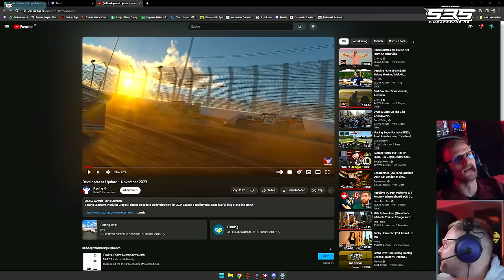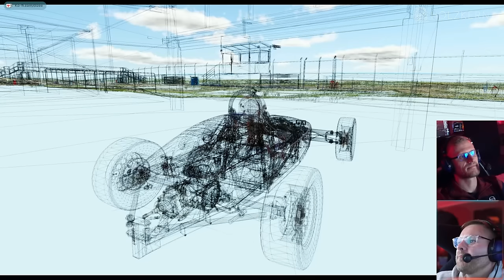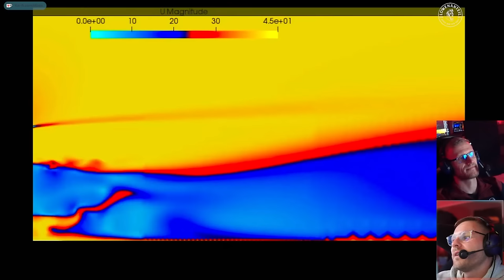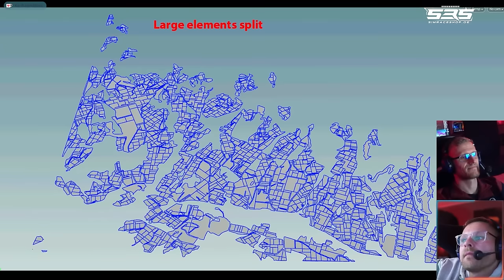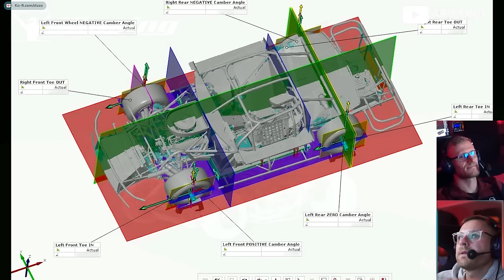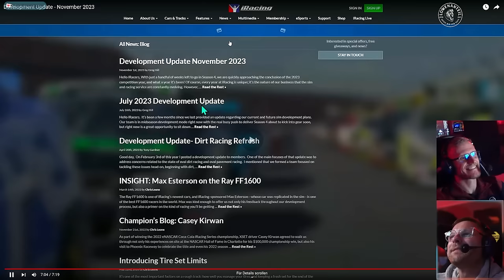Wie gut ist das iRacing UPDATE? Unsere Eindrücke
**=Reflink